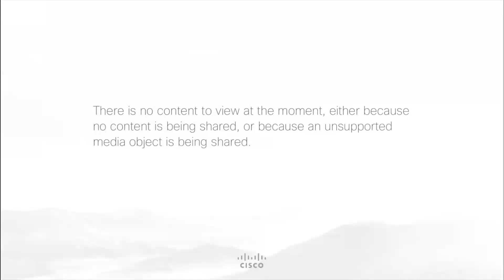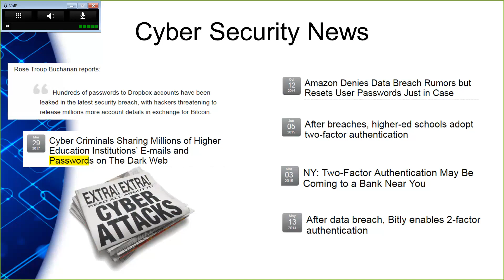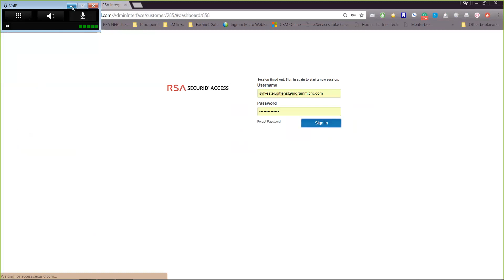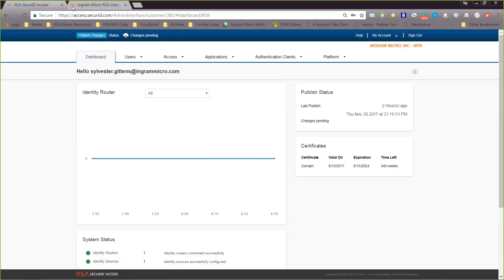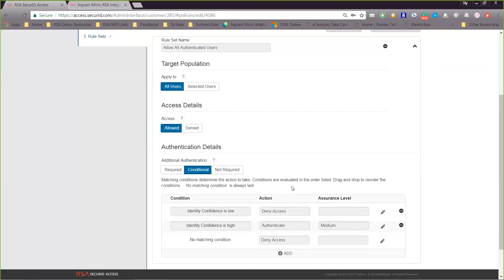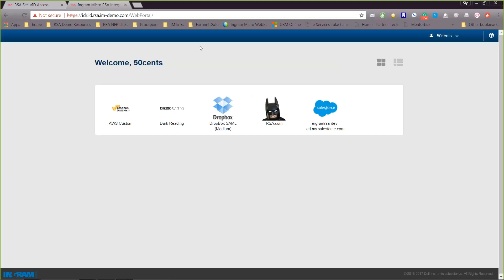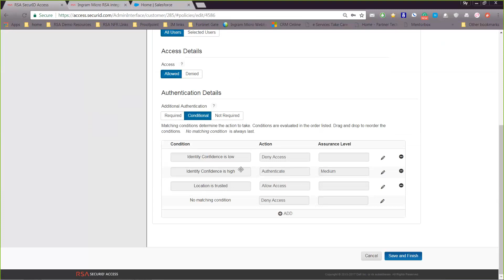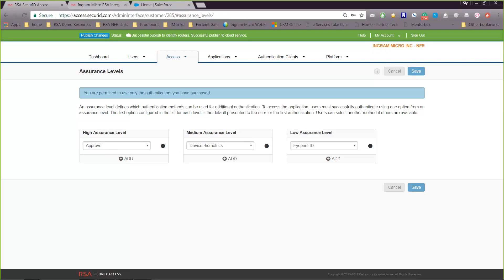What is Identity Assurance or Risk Based Authentication?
My Gear -

✦Panasonic Lumix GH5 4K Digital Camera
✦ Panasonic Lumix G Lens, 25mm, F1.7 ASPH, Mirrorless Micro Four Thirds
✦ Elgato Cam Link 4K
✦ Neewer 2 Pieces Bi-color 660 LED Video Light and Stand Kit Includes:(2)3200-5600K CRI 96+ Dimmable Light
✦ Philips 328E1CA 32" Curved Monitor, 4K UHD
✦ Asus Designo MX279HS Monitor, 27" Full HD (1920x1080), IPS LED
✦ iClever BK10 Bluetooth Keyboard
✦ Logitech MX Master 2S Wireless Mouse